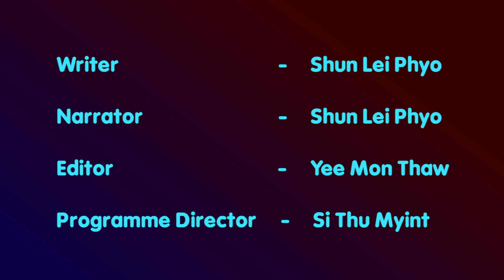စမတ္က်တဲ႔မိန္းက ေလးျဖစ္ဖို႕ မ ေခၽြတာသင္႔တဲ႔အရာမ်ား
ဒါမ်ိဳးေတ ြကို အရည္ေသ ြးေကာင္းေကာင္းသံုးပါ